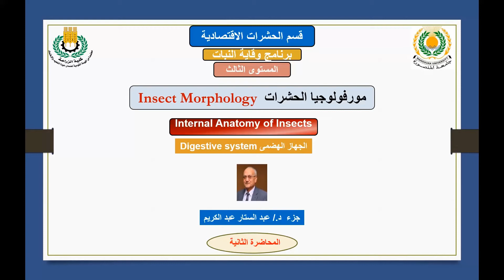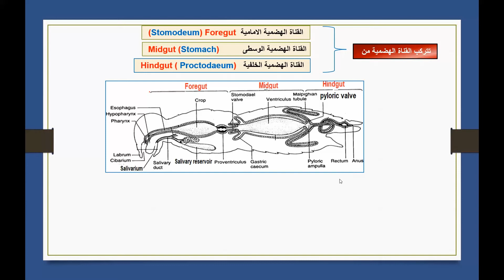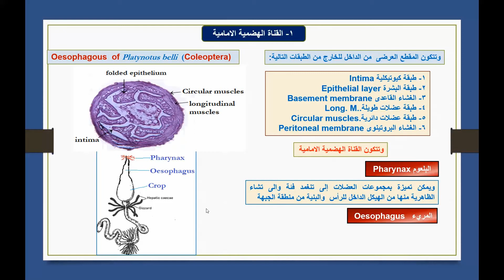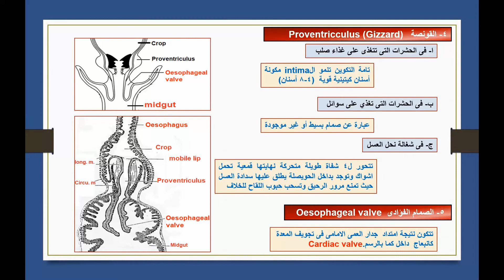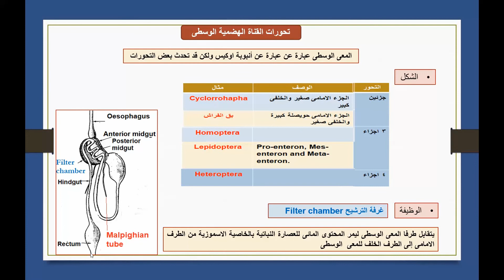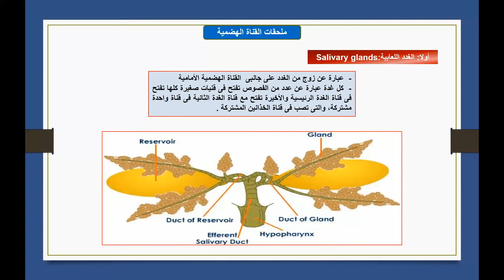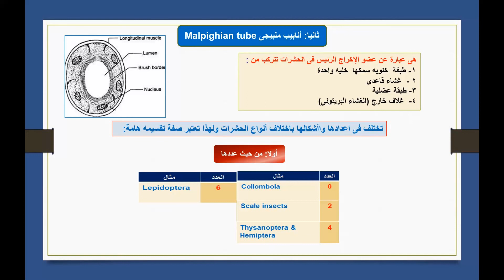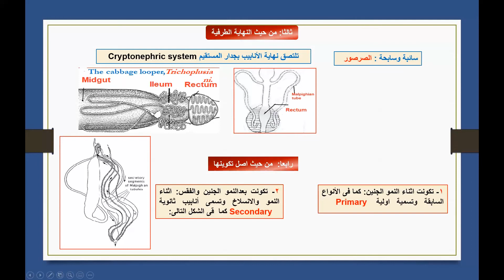اساسيات مورفولوجيا الحشرات (Internal Anatomy of Insects: 1-Digestive system الجهاز الهضمى)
تتضمن المحاضرة التشريح الداخلى فى الحشرات ونبدا فى هذة المحاضرة الجهاز الهضمى ونوضح الاختلافات المورفولوجية فى القناة الهضمية وملحقاتها